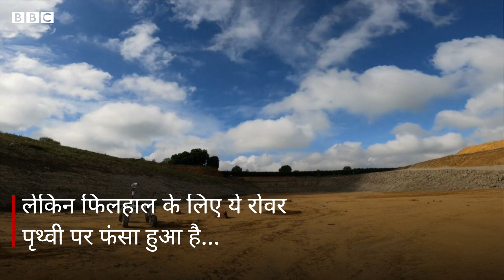Mars Rover : एक रोवर जो मंगल ग्रह पर जाने वाला था, अब ज़मीन पर अटका है (BBC Hindi)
मंगल ग्रह पर एक रोवर जाने वाला था, लेकिन उसकी किस्मत में ऐसा नहीं था और वो यहीं अटका रह गया, लेकिन क्यों?